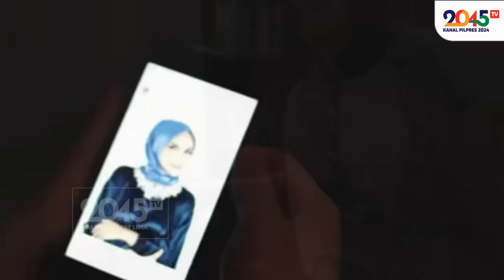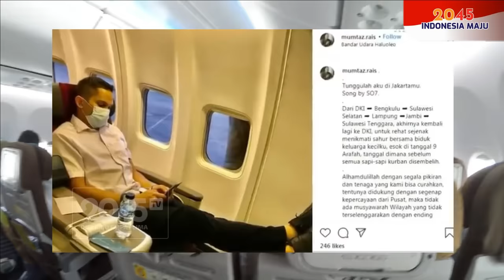GELISAH AMIEN RAIS DI HARI TUA ‼️ - Lantip Wicaksono (Sudut Pandang #229)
Amien Rais pensiun saja.